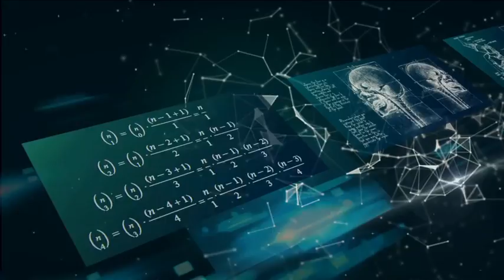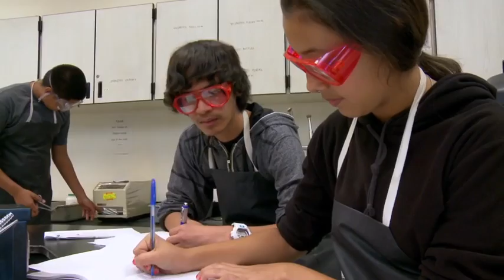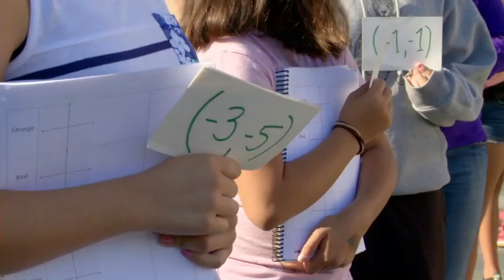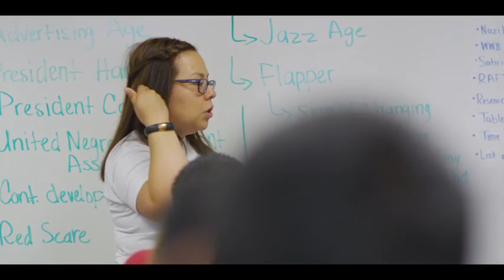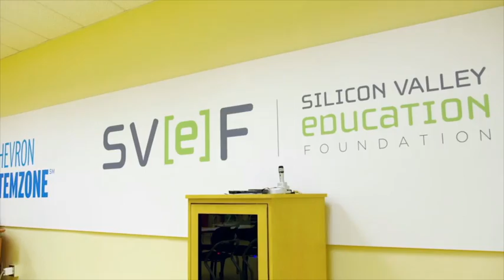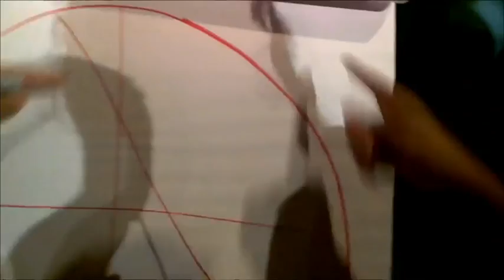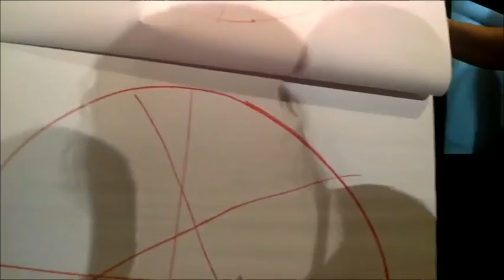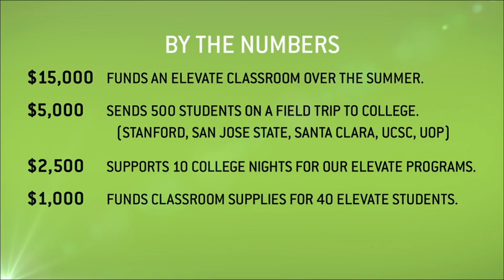Pioneers & Purpose 2014: Part 1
Program Introduction
00:00 Opening Performance
01:08 Introduction Announcement
01:59 Jessica Aguirre (NBC News Anchor)
08:08 SVEF Overview Video
11:30 Muhammed Chaudhry (CEO of SVEF)

The Importance of A-G Adoption
14:23 A-G Video

The 49ers STEM Leadership Institute
19:47 SLI Ribbon Cutting Video
23:33 John York (Co-Chairman of the San Francisco 49ers)
28:17 SLI In Class Video

STEM Showdown
31:32 Interview & Gameshow

Elevating Kids to College
50:00 The Numbers to Supporting Education
53:48 Campus Tour Video

The Silicon Valley Education Foundation proudly presents its 10th annual Pioneers & Purpose!  We are honored to present Mike Splinter, Executive Chairman of the Board of Directors of Applied Materials, Inc., with the 2014 Pioneer Business Leader Award, and Thomas L Friedman, acclaimed journalist, author, and columnist, with the 2014 Champion in Education Award, for their outstanding contributions to education.